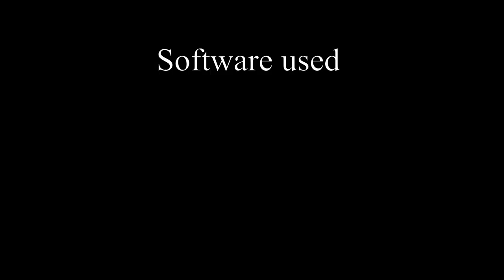Prince Chudasama Demo Reel 2022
Extremely motivated visual effects artist with more than 3 years of digital paint experience, with also
keen eye for details and a learn working attitude, is seeking for challenging jobs to advance my career.

TECHNICAL SKILLS
• NUKE – Rotoscoping, Tracking, Green screen Keying, De-Aging, Compositing, Visual effect.
• FUSION - Rotoscoping, Tracking, Green screen Keying.
• SILHOUETTE VFX – Rotoscoping, Paint, Tracking, Clean Plate.
• PHOTOSHOP -Sequence Paint, Clean Plate, Image edits, Logo Making.
• AFTER EFFECTS – Rotoscoping, Tracking, 3D, Compositing, Visual FX.
• BLENDER -Modelling, Rigging, Animation, Simulation, Motion Tracking.